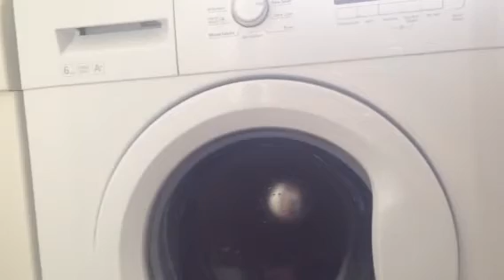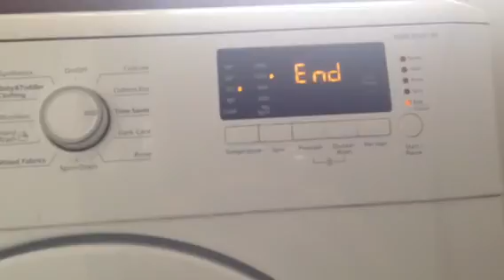Beko WMB 61631W final spin 1200 rpm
Here is a video of the Beko on its final spin. It's not the fastest spin speed but I'll try to film the fastest spin at a later date. Also ignore the wierd noises at the end its just my dog drinking water.